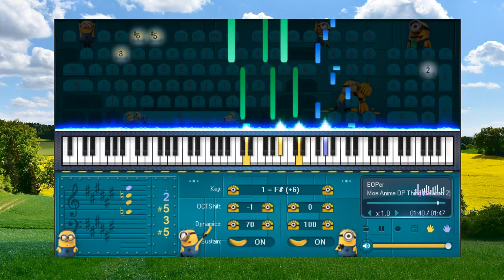Moe Anime OP Thing Season 2 - Piano for beginners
- You’ve gotta dance like there’s nobody watching,
Love like you’ll never be hurt,
Sing like there’s nobody listening,
And live like it’s heaven on earth. ― William W. Purkey

- Bạn hãy nhảy như không ai nhìn thấy bạn,
Hãy yêu như bạn không bao giờ bị tổn thương,
Hát như không ai nghe thấy,
Và sống như thể thiên đường ở trên trái đất”